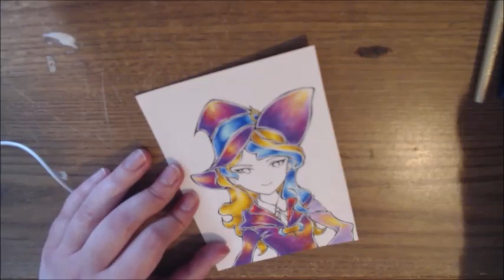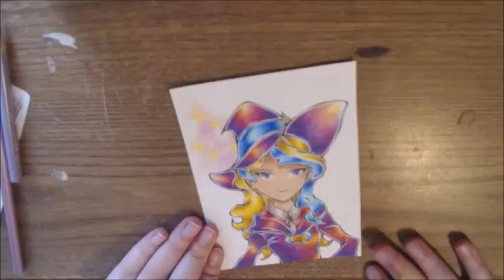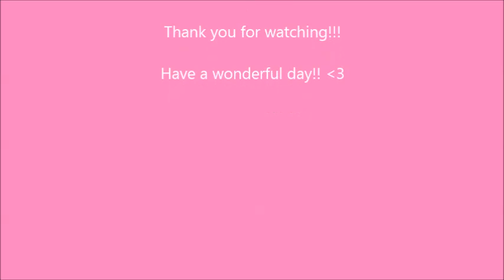Drawing Diana Cavendish From Little Witch Academia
Hello!! Here is my speed drawing of Diana Cavendish from Little Witch Academic. I love this anime, so much! Have a wonderful day!